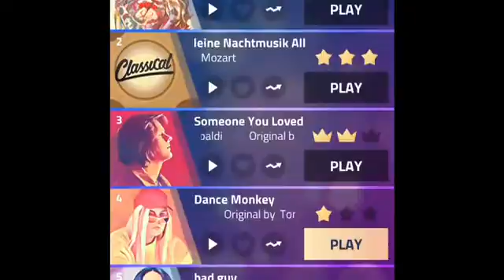Playing Magic Tiles 3